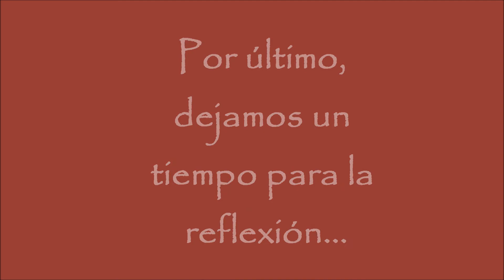Mindfulness en 1ºB